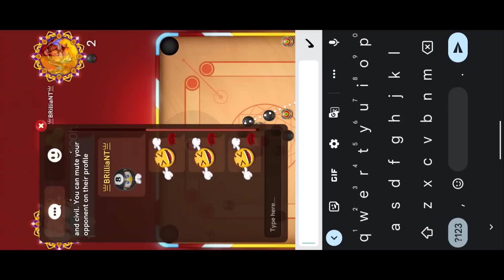Hacker Back Guys 😭| Lulu box And aimbit| Carrom pool | Gaming Nazim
Watch out my new Video. It's Awesome❤

MUSIC USED 🖤

Link:-

 Your Awesome 🖤

Nazim Carrom trick shot game play,
gaming Nazim Singapore blaze Game Play,
Gaming Nazim Carrom Pool,
Gaming Nazim trip and Trick,
Gaming Nazim indirect game play,
Carrom Pool Trick Short's Game Play,
Carrom desi Pool Trick Short's Game Play,
carrom desi Pool Nazim,
carrom board Nazim,
gaming Nazim Carrom desi Pool Trick, Short's Game Play,
Javed Vs Nazim,
Nazim Vs Javed,
Nazim vs Javed